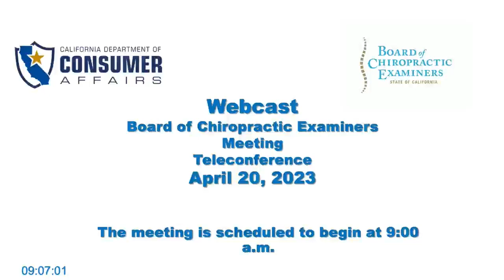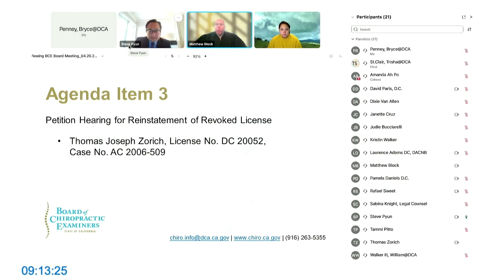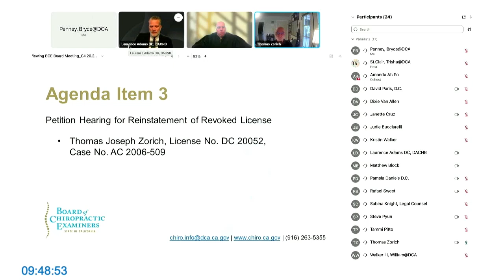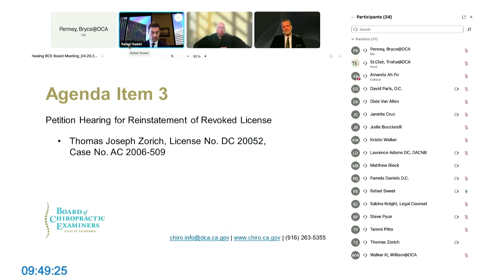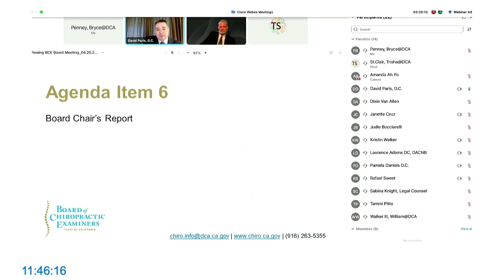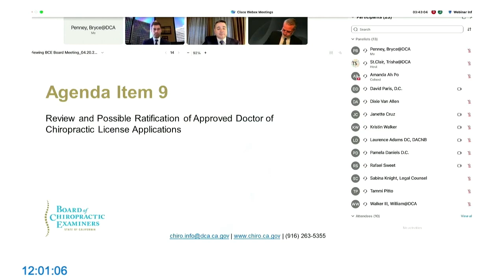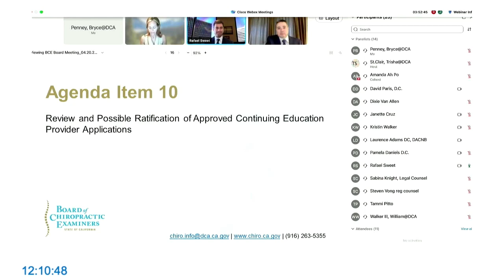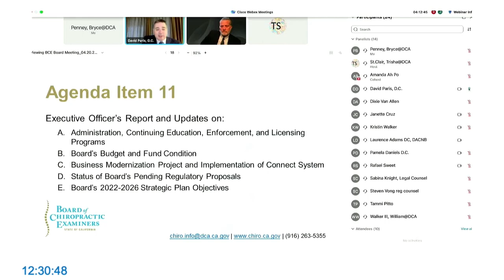Board of Chiropractic Examiners Meeting (part 1 of 2) - April 20, 2023